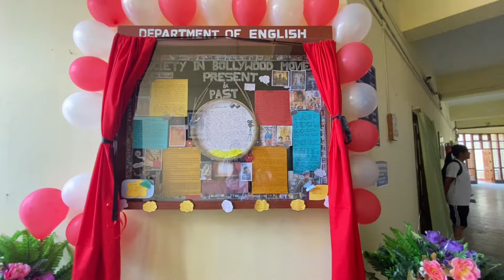My Aunt’s Mehendi( Madwini Mehendi din) ❤️ || University ka Hectic Schedule 😒